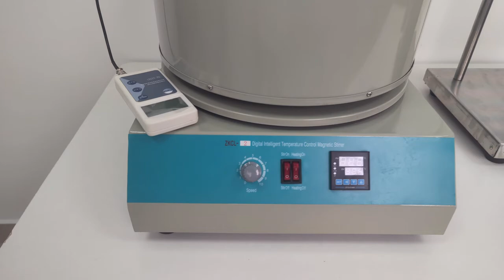STONYLAB Short Path Distillation Essential Oil Extraction Equip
SKU: SB-DCZL-A2-2L
Regular price starting from $1,422.00 USD
Available in four capacities: 2L, 5L, 10L, 20L